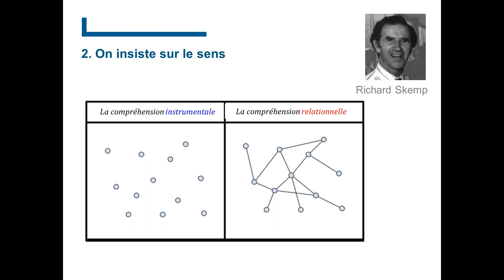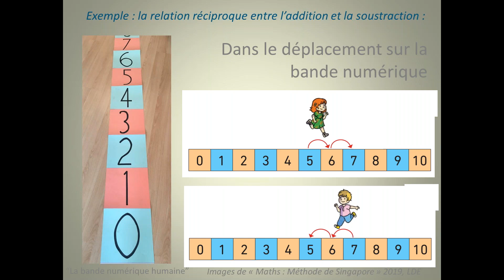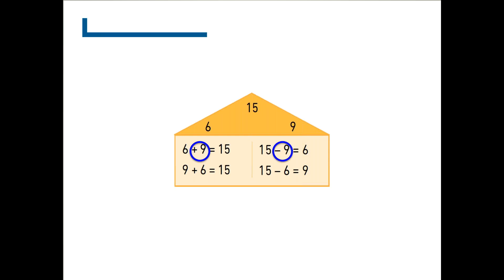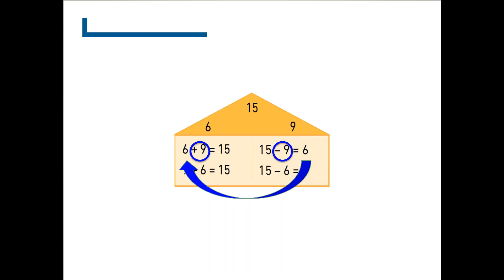La méthode de Singapour La Librairie des Écoles : la relation entre l'addition et la soustraction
Docteure en didactiques des mathématiques et consultante internationale, Monica Neagoy vous a présenté, le 5 juin dernier, l'édition 2019 de la méthode de Singapour au CP.